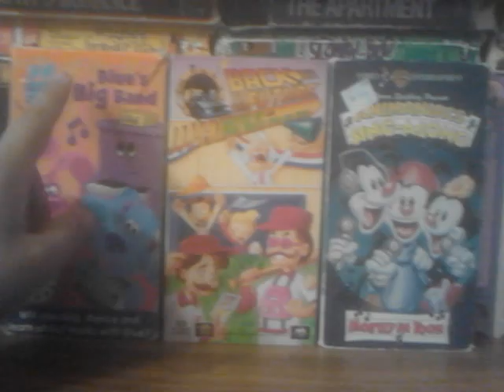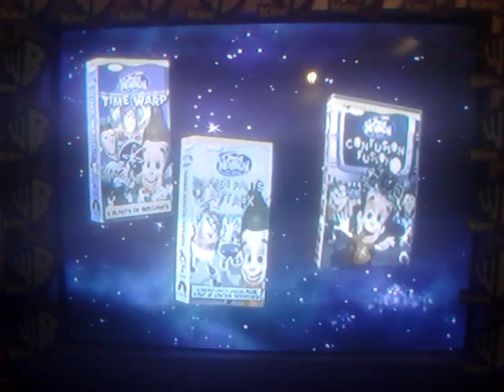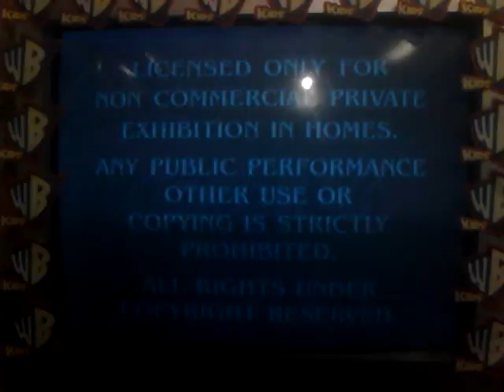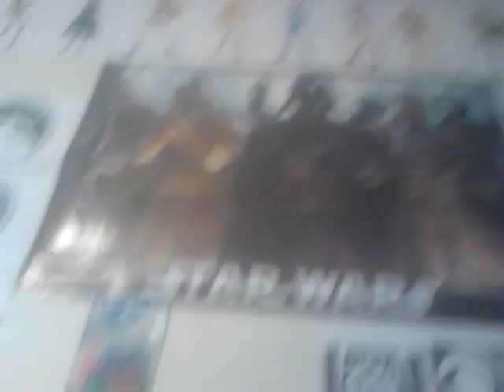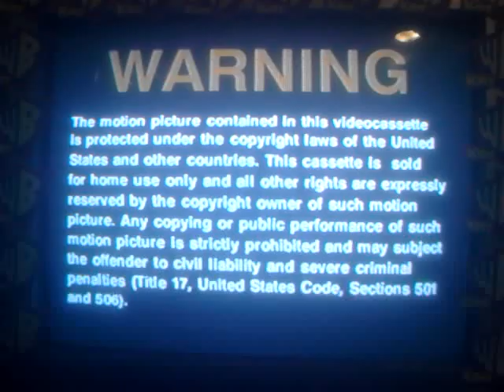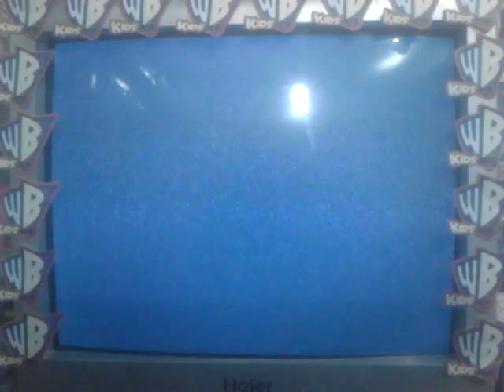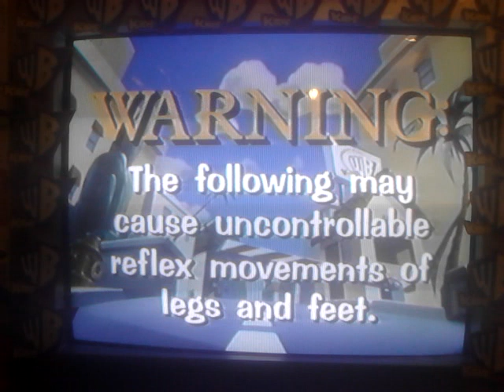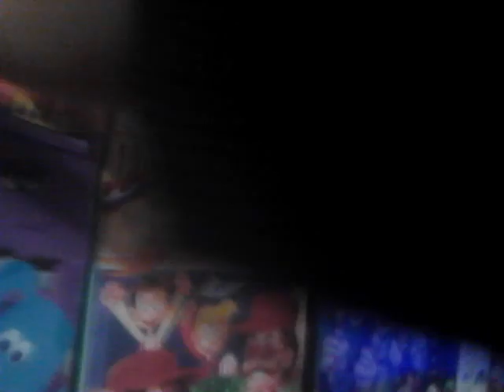Triple Feature VHS Opening #67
Requested By Rock&Canada & TheLogosRock
& PreviewsDudeIsBack This Is Gonna Be #67
1.Coming To Videocassette And DVD
2.Charlotte's Web/Charlotte's Web 2 Wilbur's
Great Adventure On VHS & DVD Trailer
3.The Adventures Of Jimmy Neutron
Boy Genius On VHS & DVD Trailer
4.Nick Jr.VHS Trailer
5.Paramount Feature Presentation
6.Paramount Warning Screen
7.1995 Paramount Pictures Logo
8.Nick Jr.Kids Bumper
1.Back To The Future The Animated Series
Now Available On VHS & Laserdisc Trailer
2.Warning Screen
3.1990 MCA/Universal Home Video Logo
1.Warner Bros Family Entertainment
Big Cartoon And Funny On VHS Trailer
2.Kids'WB! Promo
3.FBI Warning Screen
4.1986 Warner Home Video Logo
5.Warner Bros Family Entertainment Logo